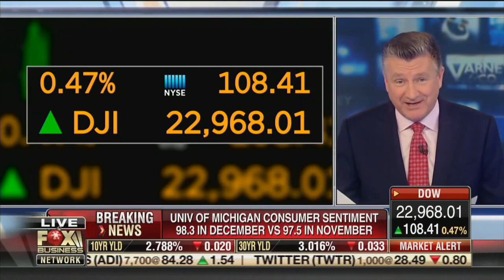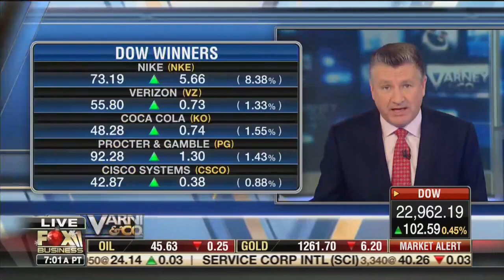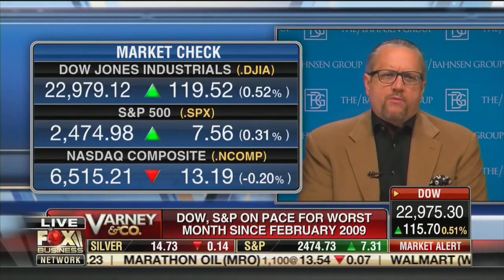David L. Bahnsen on Fox's Varney & Co - A Tweet from Mr. Tariff Man